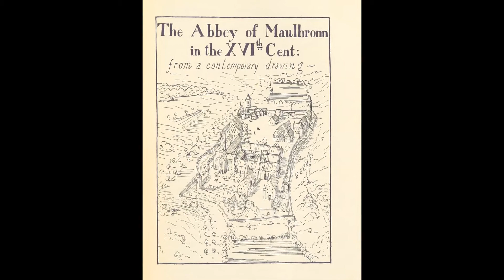Le Monastère de Maulbronn